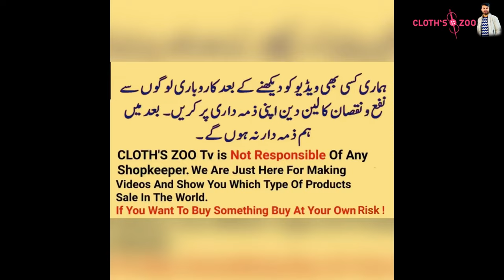Best Home Curtains Design in Pakistan😍Low Price Razai Set Bedsheets Design😍Kids Bedsheets😍Curtain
In this video you can watch Best Home Curtains Design in Pakistan😍Low Price Razai Set Bedsheets Design😍Kids Bedsheets😍Curtain